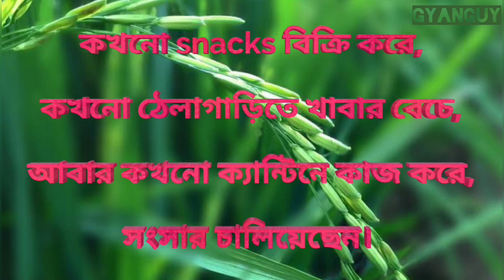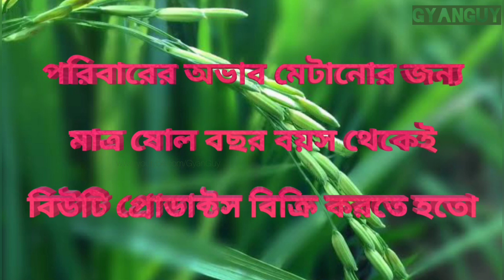Famous Failure। Great failure story in bengali। by GyanGuy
Famous Failure of successful People - Motivational
Story. Best Motivational & Inspirational Video For
success. This Video contains the Information
About All The Heroes Who Struggled And Became
SuccessfulAnd it Inspires Many People. The Most
successful and Famous People in the World have
endured the Most Failures in life. Theyve failed
repeatedly.
some video clip creadit goes to: